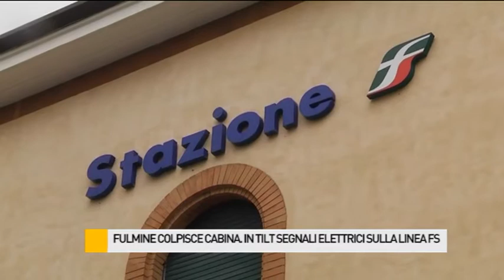A Fano fulmine colpisce una cabina. In tilt segnali elettrici sulla linea Fs Adriatica